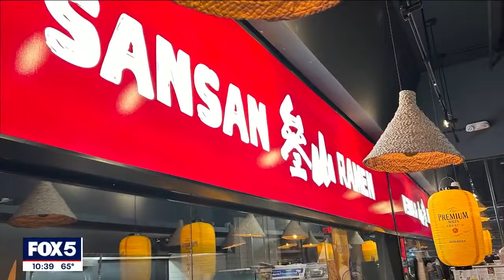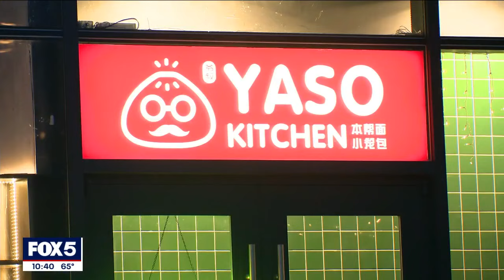NYC restaurants using remote hosts to seat guests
Remote work may be reaching a new level, as restaurants in New York City are beginning to use hosts and hostesses that operate live via Zoom. FOX 5 NY's Arthur Chi'en has the story.